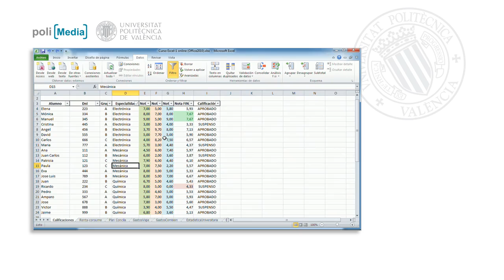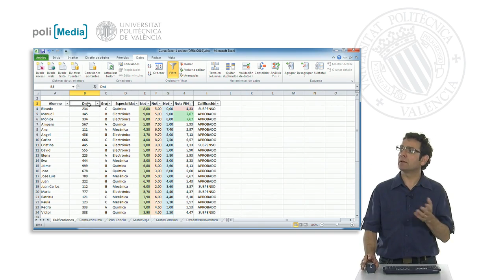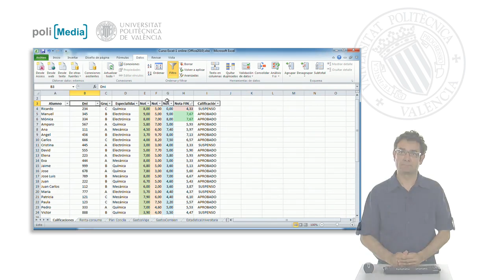Ordenar por color| UPV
Título: Ordenar por color

Descripción automática: En este video, se explica cómo utilizar filtros avanzados en una hoja de cálculo para ordenar datos de diferentes maneras. Se menciona que es posible ordenar alfabéticamente entradas alfanuméricas y numéricamente las notas, ya sea de menor a mayor o viceversa. Además, se destaca la capacidad de ordenar por color, una herramienta útil cuando se han marcado celdas con colores específicos para llamar la atención sobre ellas, como en el caso de notas extremadamente altas o bajas.

La funcionalidad de ordenar por color permite que los datos resaltados en verde se sitúen al principio, mientras que los rojos puedan colocarse convenientemente en otra posición específica. Esta característica es valiosa para realizar selecciones de datos basadas en su formato visual y facilitar la revisión de la información resaltada. Finalmente, se enfatiza que existen múltiples opciones de organización de información en columnas, ya sea por orden alfabético, numérico o por color, lo que permite personalizar el orden para adecuarse a diferentes necesidades de análisis o presentación de la tabla.